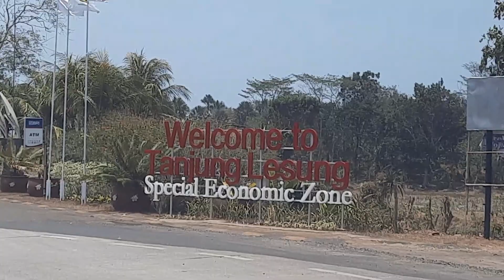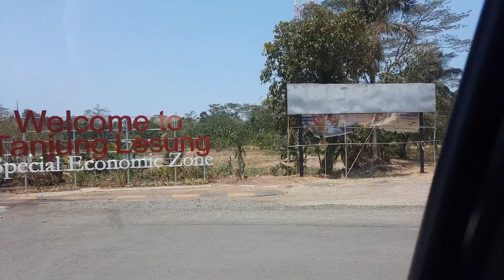Tour no Resort que houve Tsunami em 2018, Tanjung Lesung🇮🇩 viagem de Carro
Olá Pessoal

No video de hoje  mostro uma parte da nossa viagem de carro para um lugar paradisíaco "Tanjung Lesung" um hotel/resort 4 estrelas foi uma viagem tranquila e com muita alegria ja que tinhamos crianças no carro, vale a pena ver esse video e conferir.
📢Acompanha o video até ao final  e não esqueça de deixar o teu like👍🏽

❤Sou angolana casada e  Mãe de um casal de filhos👩🏾‍🤝‍👨🏽
Neste canal, compartilho minha experiência de vida em um país estrangeiro (Reino Unido) e atualmente (Indonésia)
Você seguirá minha rotina, meu estilo de vida, receitas, cuidado de casa, viagens, passeios, minhas conquistas e o desafios.

Aqui nesse canal ❤ você encontra também
dicas de como morar na Inglaterra,
Vida De Mãe na Inglaterra/ Beneficíos de ter filhos na Inglaterra,
Custo De vida em Londres,
O que precisas para emigrar na Inglaterra
Viagem da Europa para Asia,
Vlogs nos principais pontos turisticos da Inglaterra,
Vida na Indonesia,
Viagens /Vlogs em jakarta, Bali, Lombok,
Rotinas de dona de casa na Inglaterra🇬🇧 e na Indonésia🇮🇩